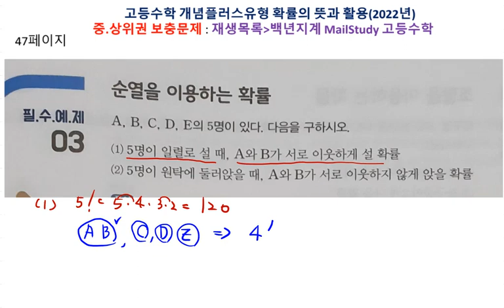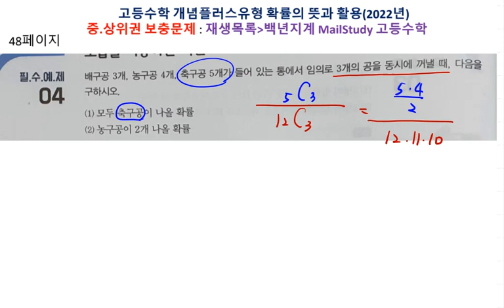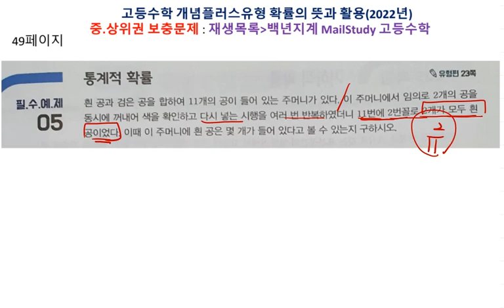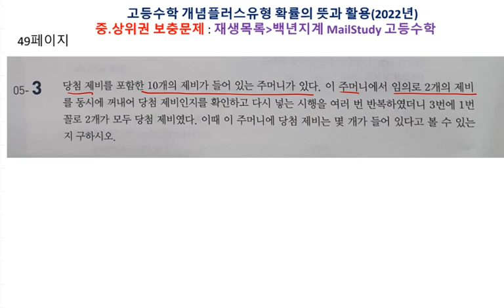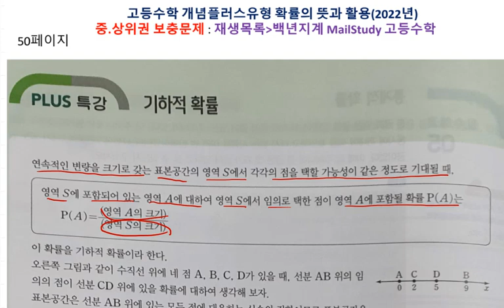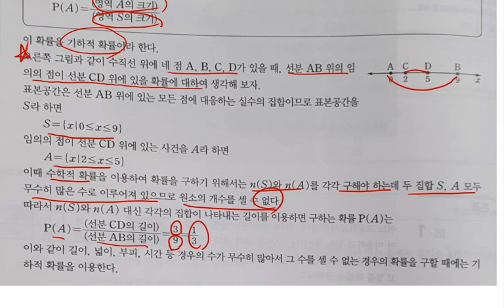고등수학 개념플러스유형 2022년 고2 확률과 통계 개념편 확률의 뜻과 활용 47 50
백년지계

1. 교재구매
2. MailStudy 중상위권 문제
    재생목록/ MailStudy 순열과 조합
3. 자료 교재 사이트
   - onehundredplan.tistory.com (자료 업로드 더 이상 못함)
4. 각종 참고서, 모의고사 강의 목록

5. 동생네 가게 홍보(마산 창원 사시면 들러보세요.)